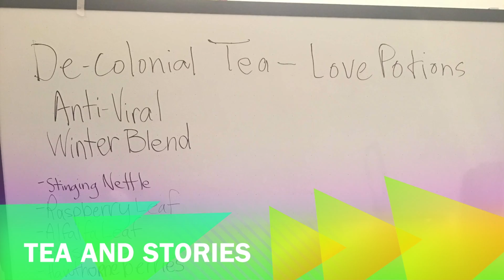Behind the scenes of Vancouver Anti-Racism Arts Festival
This is the fourth annual and national Anti-Racism Arts Festival that took place in Vancouver in 2019. This free festival inspired, taught and featured local artists to use creativity as a catalyst for change. All were welcome to participate.